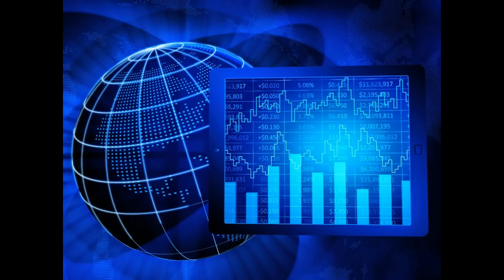Binary Option Review - Make 70$ In 60 Seconds